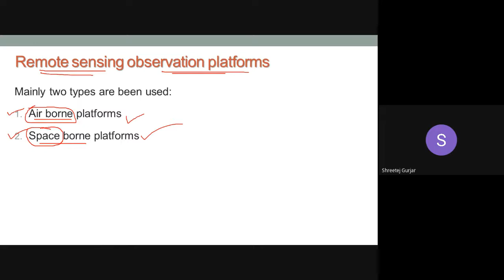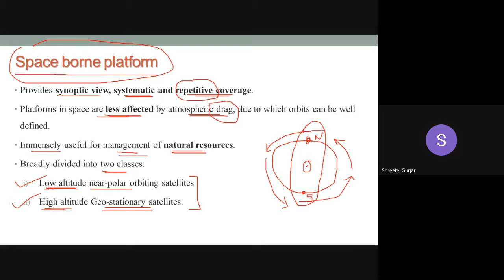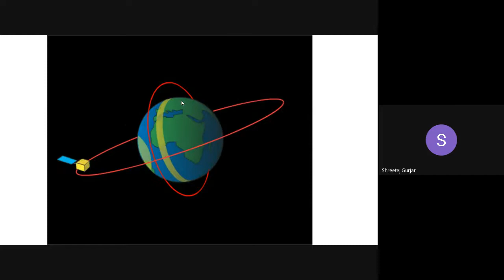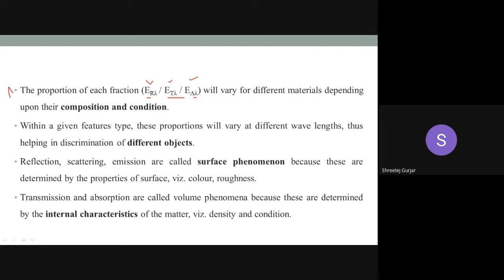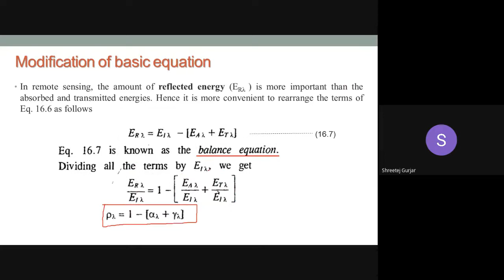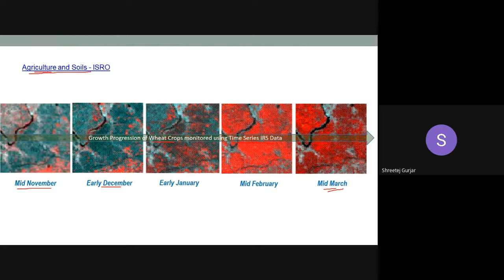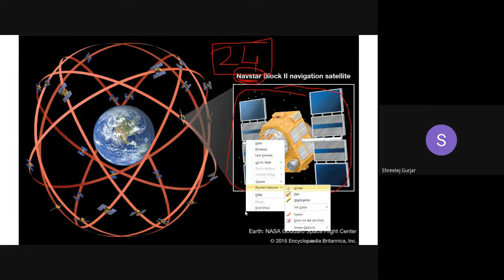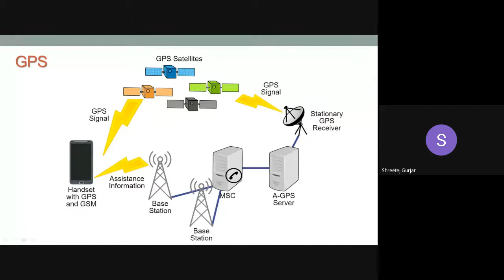JCE CV Advanced Survey(18CV45) 5.5 Remote sensing and GPS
By Asst. Prof. Shreetej Gurjar